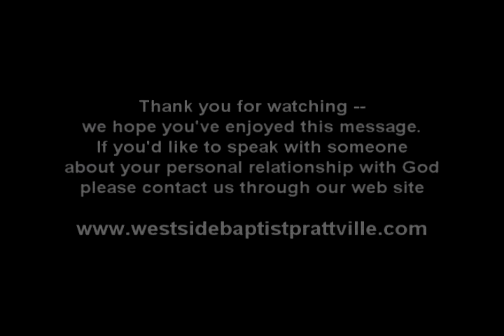Come Out Of The Closet.avi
Part 4 of the Series "Sort, Separate, and Sustain"